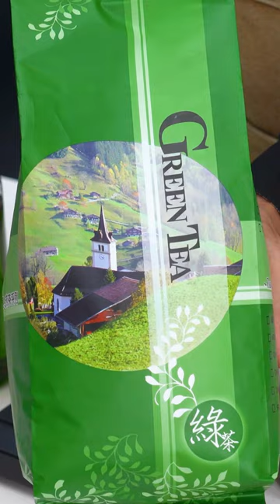A Refreshing Green Tea with Cucumber Drink! | How to make Iced Cucumber Green Tea | TOP Creamery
[ featuring: ]
• 𝙏𝙊𝙋 𝙎𝙚𝙧𝙞𝙚𝙨 𝘾𝙪𝙘𝙪𝙢𝙗𝙚𝙧 𝙎𝙮𝙧𝙪𝙥

[ the ingredients: ]
• 25 ml of TOP Series Cucumber Syrup
• 150 ml of Jasmine Green Tea
• 5 ml of TOP Series Pumpkin Spice Syrup
• 10g Basil seeds
• 2 pieces of sliced cucumbers
• 10 ml lemon juice
• 160 grams of ice

[ the preparation: ]
• prepare Jasmine Green Tea
• pour Jasmine Green Tea
• pour TOP Series Cucumber Syrup
• add cucumber slices
• add lemon juice
• pour TOP Series Pumpkin Spice Syrup
• add ice
• add Basil Seeds